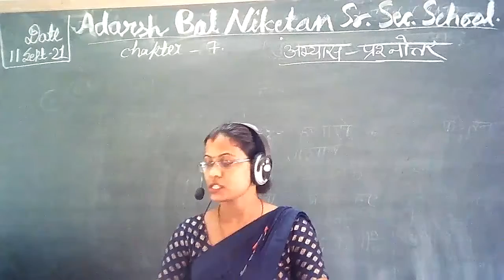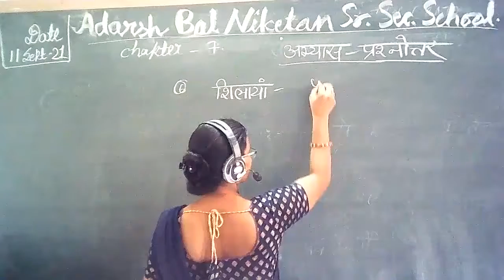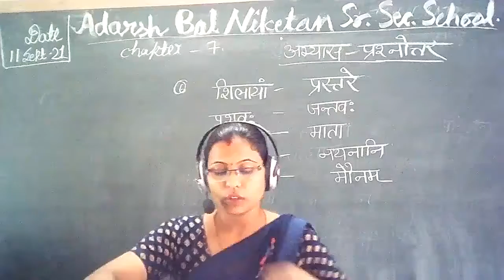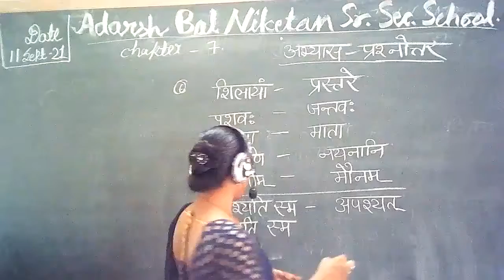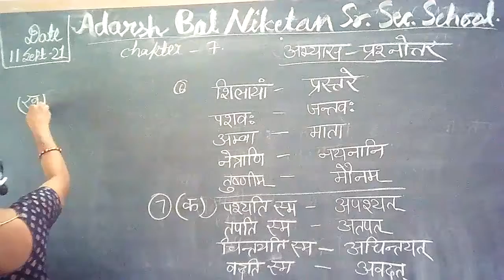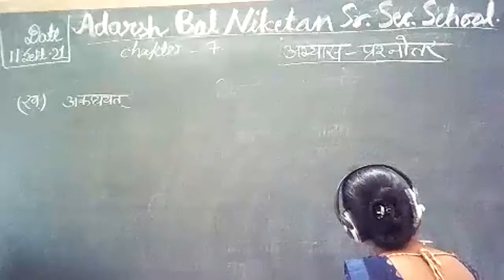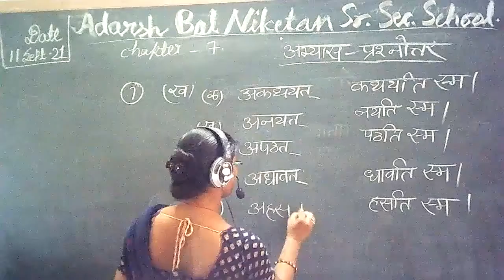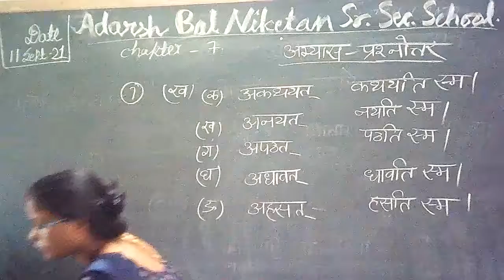sanskrit class 7th chapter 7Q&A part 2